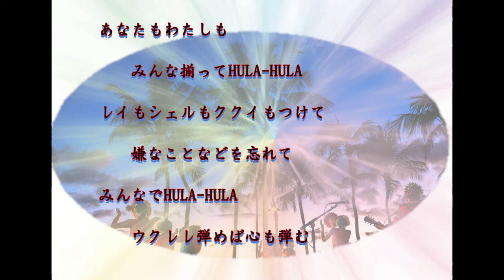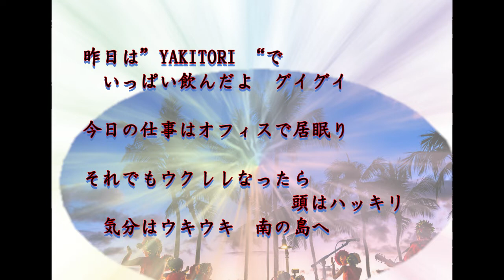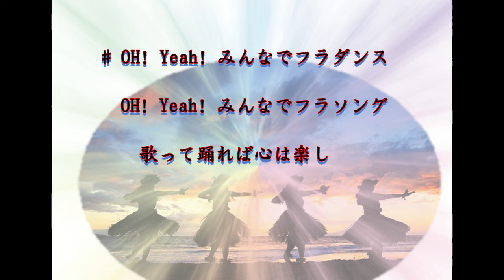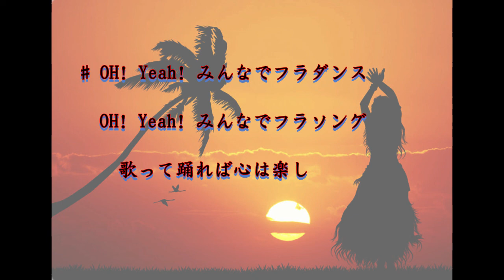フラフラ・ブギ 作詞：作曲 海田祐樹史 唄 浜崎むつみ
2022年5月9日録音

私がプロとしてスタートした頃に出会った、トロンボーン奏者　海田さんの
甥にあたる「海田祐樹史さん」とSNSを通じて知り合い、自作の作曲集とCDを送って下さいました。
お父様も音楽家であり、素晴らしい音楽経歴をもたれています。
この度、自分でパソコンアレンジでうたってみました。
日本のハワイアンソング！
とても元気がでる曲です。
生徒さんたちと一緒にステージで歌いましょう！